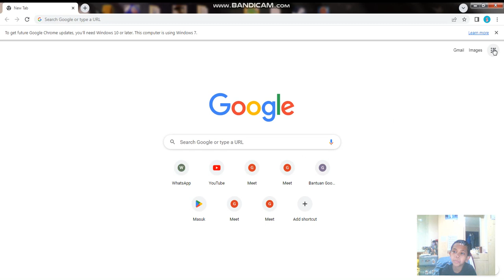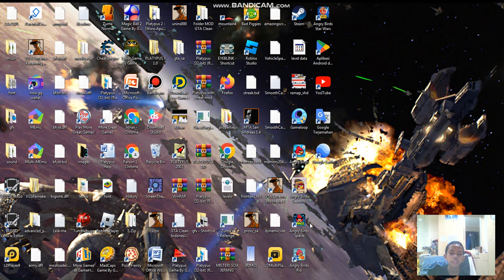Cara Download Google Earth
Cara Download: Step 1 Kalian Ke Chrome (Google Chrome) Setelah Itu Kalaian Pencat Kotak Atau titik 9 gitu yah Guys ya Gitu Lah Step 2 Paling Kanan atas Itu Ada Titik 3 Final Step Habis Itu Pencet More tools setelah itu create shorcut habis itu pencet create oh iya jangan lupa pecet open as windows habis itu selesai! deh ke download